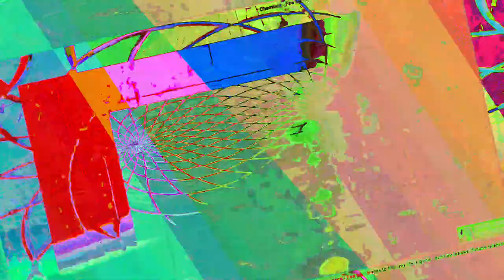[EPILEPSY WARNING] Movie 23 06 18 02h57m05s